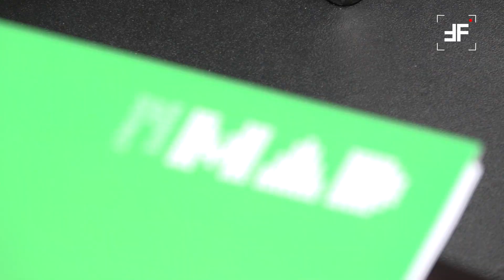10 Anni di MAD - Un luogo di coinvolgimento e inclusione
10 Anni di MAD - Un luogo di coinvolgimento e inclusione

Di Francesco Tufano

Per festeggiare i dieci anni dalla fondazione di MAD Murate Art District, il primo Centro di arte contemporanea e residenze d'artista del Comune di Firenze gestito da Fondazione Mus.e, dal 23 al 27 ottobre 2024, lo spazio dell'ex carcere fiorentino verrà animato da Open MAD, un evento culturale unico che esplora il potenziale dell'arte come strumento di inclusione, benessere e innovazione sociale.
Il programma, curato da Valentina Gensini, direttrice artistica di MAD, si articola su più giornate e prevede una serie di incontri, laboratori, performance e installazioni che pongono al centro il tema della "cura", intesa sia come esperienza artistica che come processo di trasformazione sociale e culturale.

La giornata inaugurale del 23 ottobre vedrà protagonista il convegno all'interno del palinsesto
Cura della Cura, articolato in un convegno scientifico e in un talk curatoriale il 25 ottobre, realizzati con il sostegno di Regione Toscana, un'occasione per approfondire il ruolo dell'arte nel promuovere il benessere individuale e collettivo.

Il 24 ottobre, Open MAD proseguirà con iniziative legate alla memoria e all'espressione creativa.
La mattina Fango Radio condurrà un laboratorio radiofonico sulla memoria dedicato alle scuole e aperto a educatori e insegnanti.

Il 25 ottobre, Open MAD offrirà un'interessante combinazione di performance e workshop. La giornata inizierà con Lo Sguardo/La Soglia, un laboratorio di teatro sensoriale diretto da Patrizia
Menichelli e Angela Trentanovi.

26 ottobre sarà una giornata dedicata alla partecipazione collettiva e all'inclusione. In mattinata, il corso coreutico inclusivo curato da MAD e Versiliadanza, e finanziato da Fondazione CR Firenze nel programma Welfare Culturale dal titolo Ogni corpo, ogni espressione, aprirà le porte al pubblico dalle 12 alle 13.

L'edizione 2024 di Open MAD si concluderà il 27 ottobre con visite guidate gratuite al Murate Art District, a cura del Dipartimento di mediazione della Fondazione MUS.E.